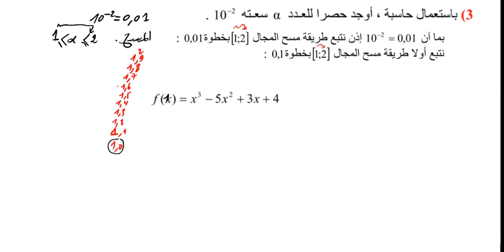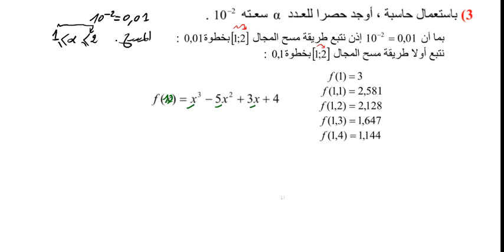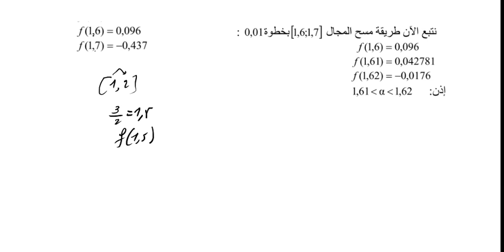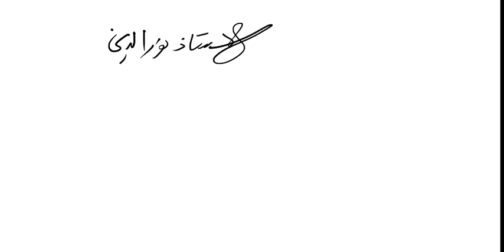مبرهنة القيم المتوسطة و تطبيقاتها رقم 1